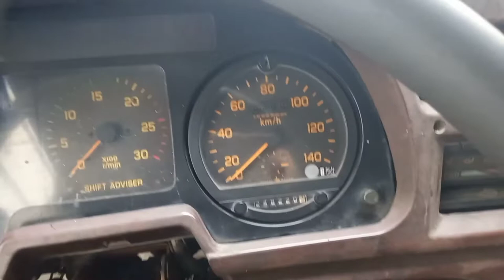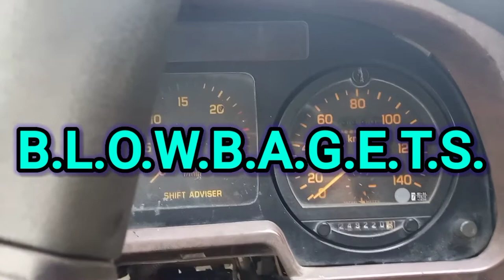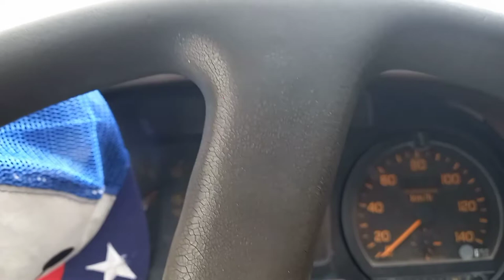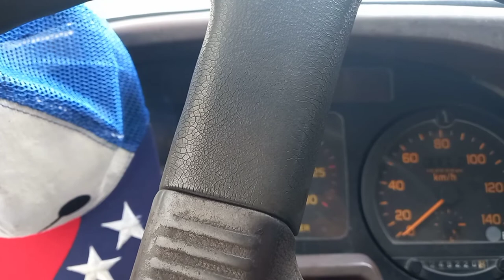BLOWBAGETS | Ano ang B.L.O.W.B.A.G.E.T.S | Alam dapat ng driver ito para bilis matanggap sa trabaho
ano ang blowbagets?
B.L.O.W.B.A.G.E.T.S meaning tagalog

😊❤..Sana malaking tulong ang video na ito sa mga driver sa pag share ko ng kunting tips and ideas pag nag apply kayo ng trabaho bilang driver..❤❤
❤💞..Pwede rin kayo mag comment kung anu opinyon at suggestion nyu mga idol..Thank you..😊

Desclaimer I am not an expert in this kind of field,,i just shared my own knowledge and experienced..Thank you.